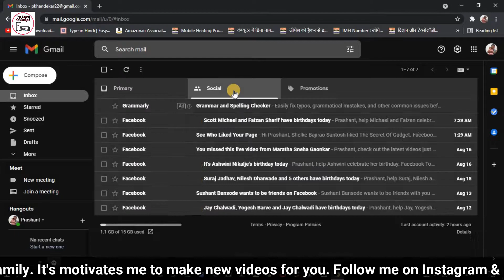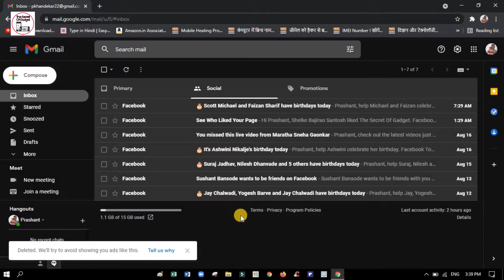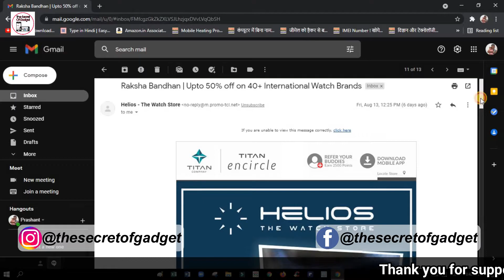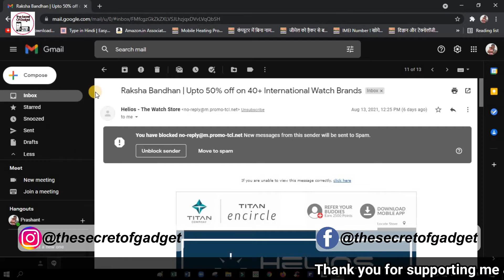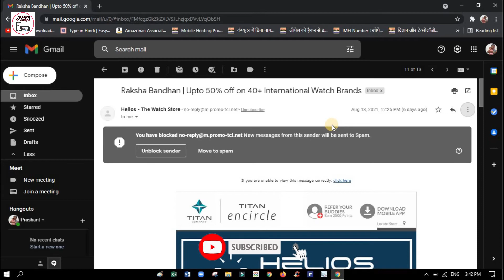How To Stop Unwanted Email Permanently | Unwanted Email Kaise Stop Kare | The Secret Of Gadget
Dosto is video main maine bataya hai ki hum kaise Unwanted Emails ko aane se permanently stop kar sakte hai to dosto agar ye video aapko pasand aai to video ko like aur share karna aur aap hamare channel par naye ho to channel ko subscribe karna mat bhulna Thank You

My YouTube Gadgets & Devices
1. Microphone
2. Tripod (DIGITEK)
3. Mini Tripod for Mobile Phone
3. Camera (Samsung Galaxy S21 Plus)